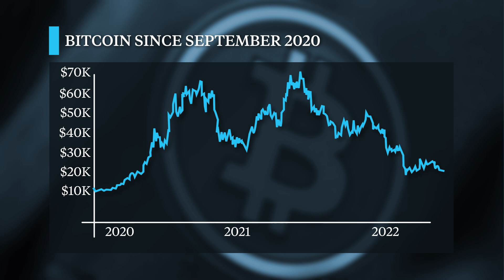Crypto Is Coming Back, Bankman-Fried Says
Sam Bankman-Fried, FTX CEO and co-founder, says crypto is coming back and he didn't get nervous when Bitcoin hit $20,000 earlier this year. He speaks on "The David Rubenstein Show: Peer-to-Peer Conversations," recorded on August 17 in New York.